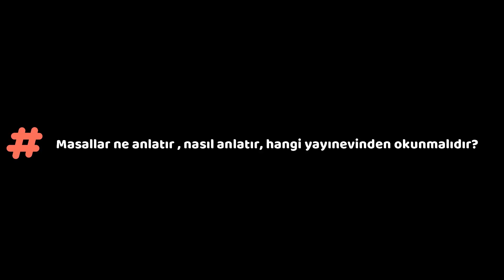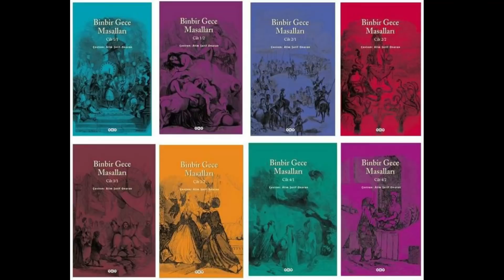Binbir Gece Masalları Okuma Rehberi | Hangi çeviri daha iyi?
Elf Leyle ve Leyle

Okuma Rehberimizde tartışılan konular:

"Binbir Gece Masalları"nı neden okumalıyız?
"Binbir Gece Masalları"nın tarihçesi nedir?
"Binbir Gece Masalları" üslup ve içerik olarak nasıl bir kitaptır?
"Binbir Gece Masalları"nı hangi yayınevinden okumak gerekir?

Kendimi boşluğa konuşan bir deli gibi hissetmemi istemiyorsanız  lütfen yorum yapmayı ihmal etmeyin. :)

Merhaba, burada olma amacım kitaplar, filmler ve diziler hakkında sohbet etmek ve bu esnada eğlenmeyi de unutmamak

Umarım videolarım sizlere iyi gelir. Siz güç verdiğiniz sürece daha güzel, daha geniş kapsamlı videolar hazırlayacağıma inanıyorum. Sevgiyle ve kitapla kalın, iyikitapkurtlamalar! :)